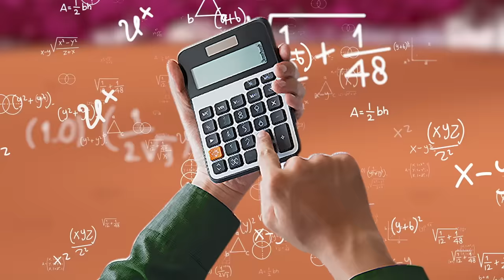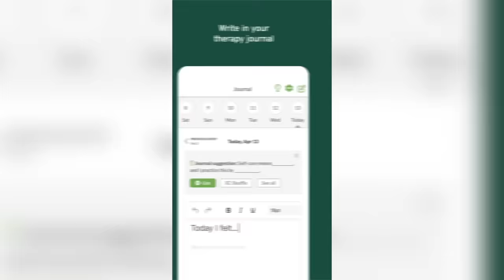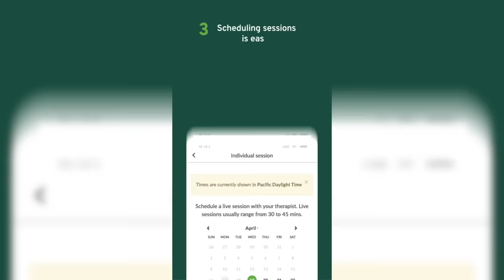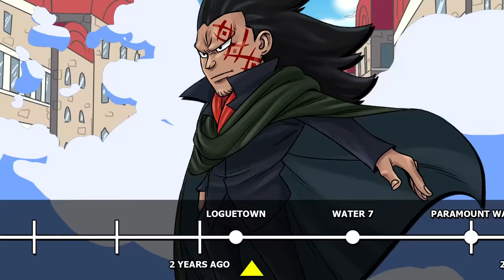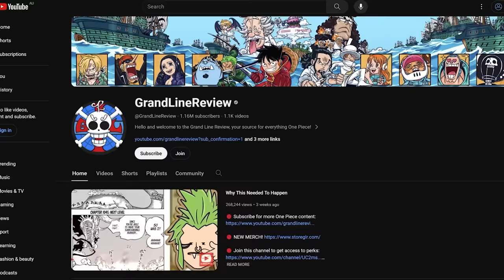This Is Why Dragon Does Nothing